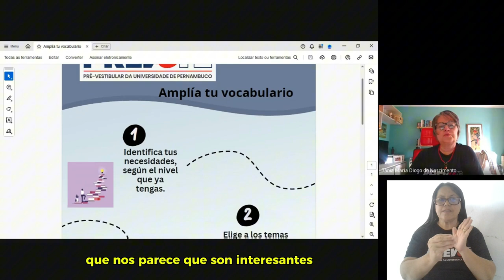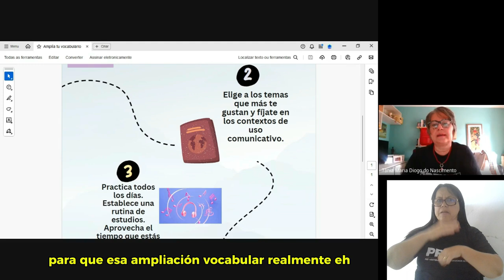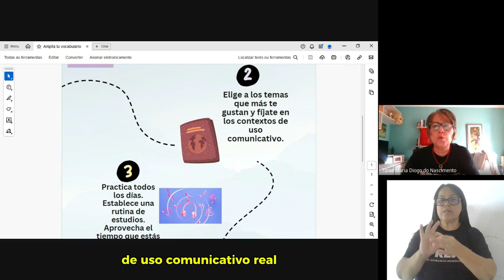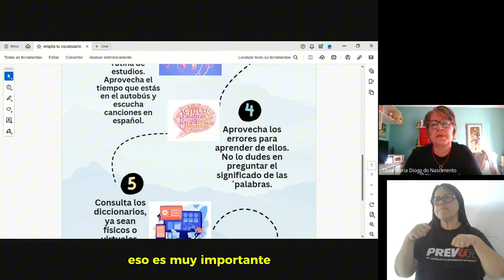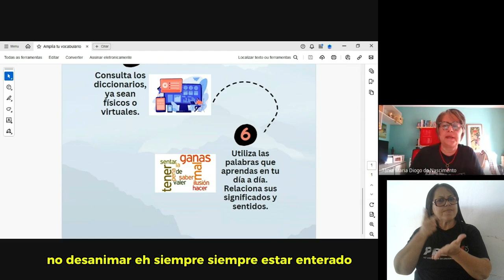DICA DE MESTRE - LA AMPLIACIÓN LEXICAL - PREVUPE